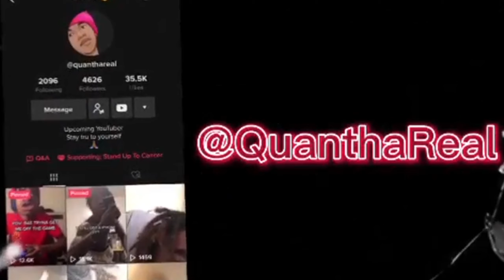TRYING MCDONALD’S NEW ADULT HAPPY MEAL!! *MUKBANG/REVIEW*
LOVE U ALL🤞🏾 go follow ig!!! Instagram: Quanthareal_ 🏆

THE HAPPY MEAL WAS GOOD BUT THE MIDDLE BREAD OF THE BIG MAC WAS A LITTLE UNCOOKED ITS STRAAAAIGHHHT‼️